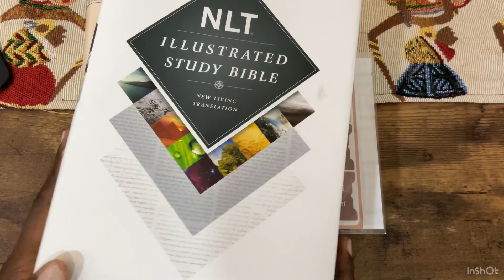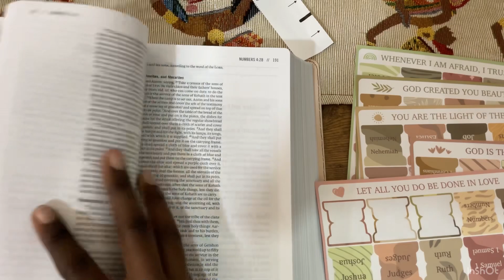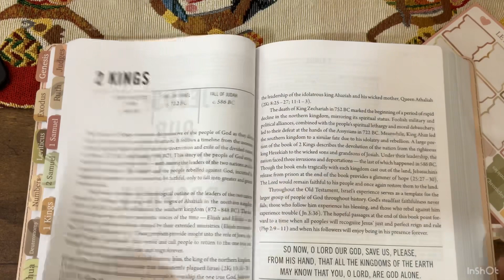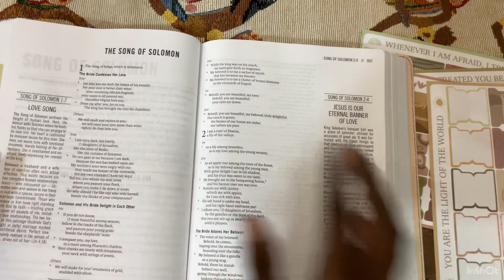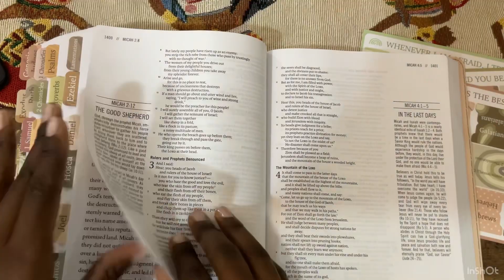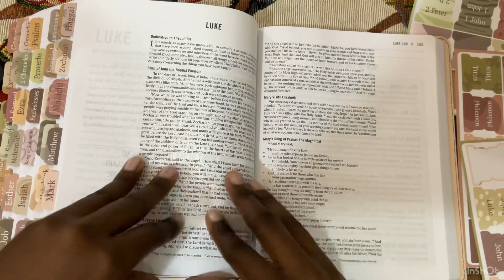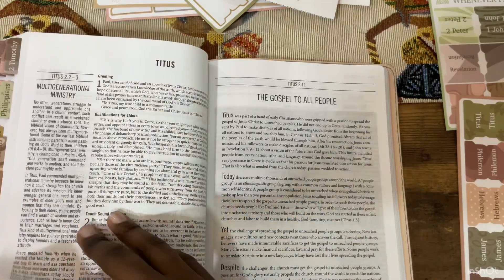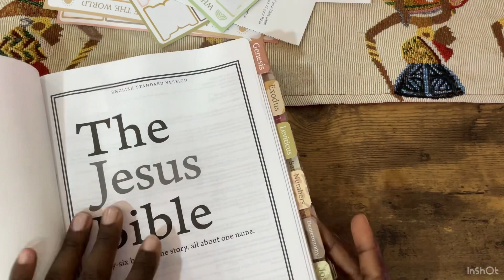ASMR Personalize my Bible with me | New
All items were purchased by me from Amazon.
Similar Bible tabs

Another day, another day of makeup.